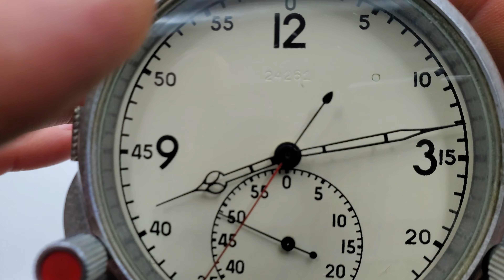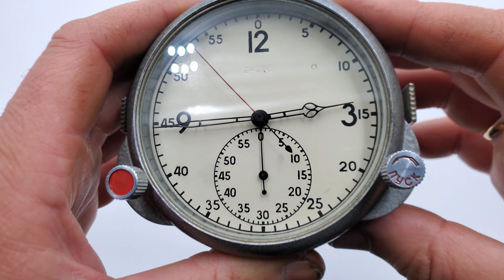Rare 60 ChP White USSR Military AirForce Aircraft Cockpit Clock Achs #24261